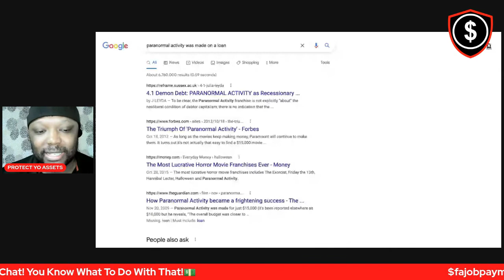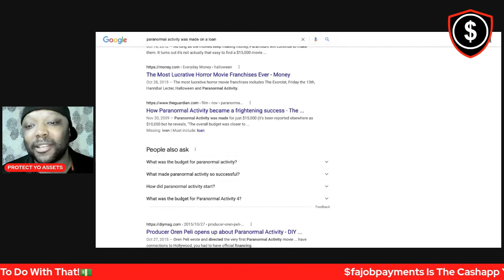Remember The PULP PANTRY From Shark Tank I FOUND A HUGE PROBLEM!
shark tank pulp pantry episode

At the time of filming, Pulp Pantry had made just under $250,000 in the last year and was expected to make $500,000 by the end of 2021. She wanted $500,000 for a 10% stake in her company – and for a Shark to help her with marketing.

The Sharks all loved the vegan, gluten-free chips, made from upcycled vegetable fibers. But Barbara Corcoran’s concern that the product won’t stand up to fierce competition in the healthy snacks market – a global industry that was worth $78 billion in 2019, according to Fortune Business Insights – stopped her from joining the deal.